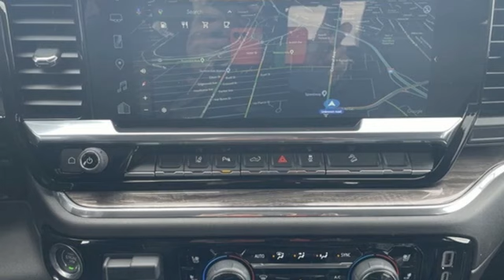New 2024 Chevrolet Silverado 2500HD Albany NY Schenectady, NY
Year: 2024
Make: Chevrolet
Model: Silverado 2500HD
Trim: LTZ
Engine: 6.6L V8
Transmission: 10-Speed Automatic
Color: Red
Interior: Jet Black
Stock #: T29650
VIN: 1GC4YPE72RF311075
Radiant Red Tintcoat 2024 Chevrolet Silverado 2500HD LTZ 4WD 10-Speed Automatic 6.6L V8 10-Speed Automatic, 4WD, Jet Black Leather.

Address:
785 Central Avenue